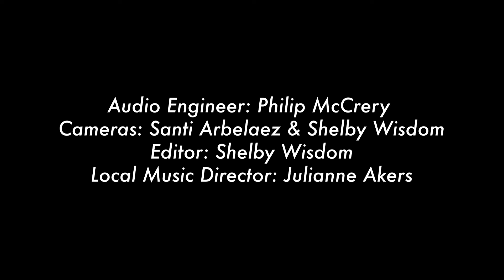Patrick Barry - Live in the Lobby (WUOG 90.5 FM)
presents Patrick Barry performing live in the WUOG lobby. Recorded September 14, 2021.